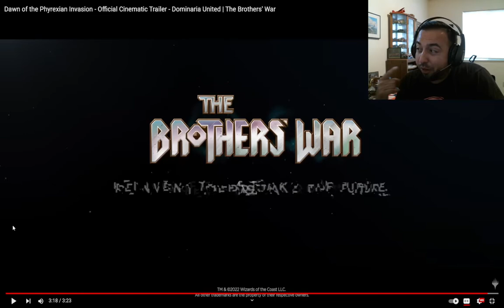Dawn of the Phyrexian Invasion Reaction | Magic the Gathering The brothers war - Dominaria United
Thank you for stopping by and checking out this brand new Magic the gathering cinematic.